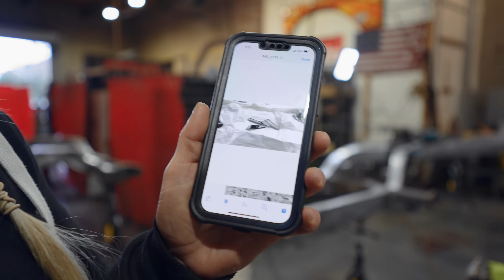Georjah’s MiniTruck Series Part 4 COLOR REVEAL!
Powder coat color gets revealed !
Georjah’s frame gets flipped to weld the underside
A stop in from Josh !